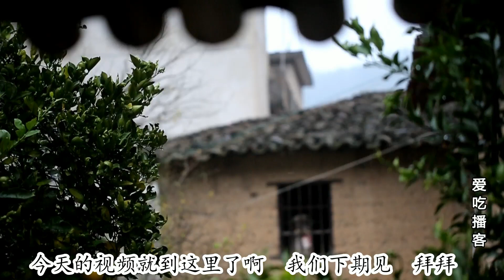河蚌还能这样吃，土灶里一蒸，比生蚝还要好吃，太爽了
孩子想吃河蚌，农村大妈做河蚌两吃，比生蚝还要好吃，太爽了